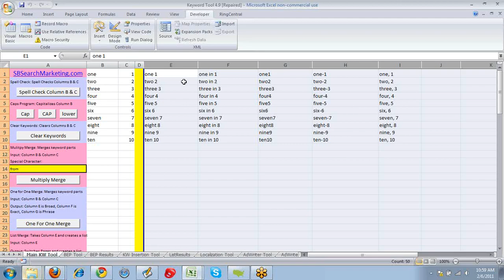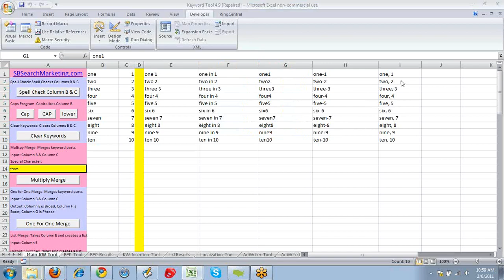One For One Keyword Multiplier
This tool is great for adwords and other keyword based systems.  Easily make new keywords in an easy Macro driven excel file.